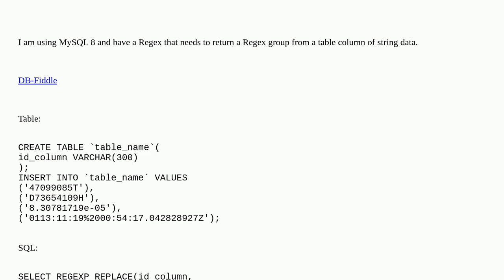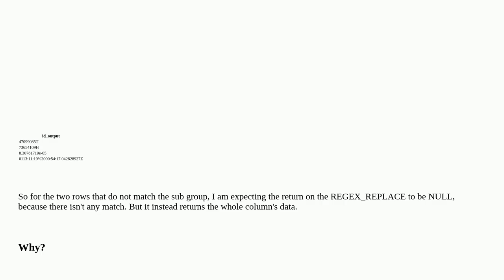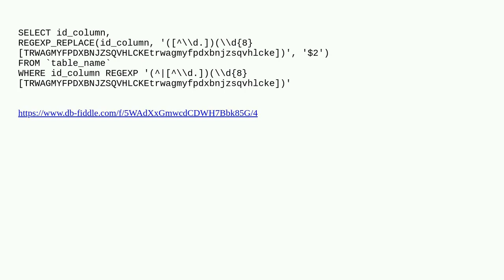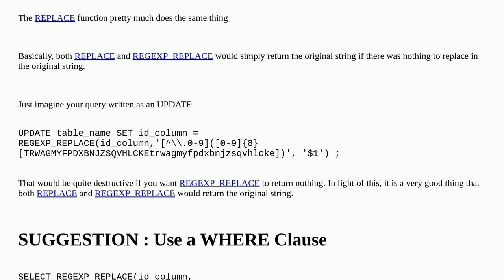Why does REGEX_REPLACE return the whole string of non-matches?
A special thanks goes out to the community

  mysql